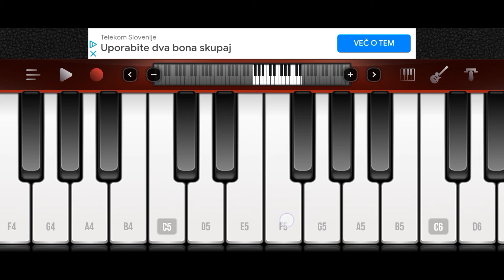How to play baby shark on piano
I like music and like to play musical instrumentals. i am learning to play flute and piano. Here are notes for my childhood favourite poem babyshark do do doo.